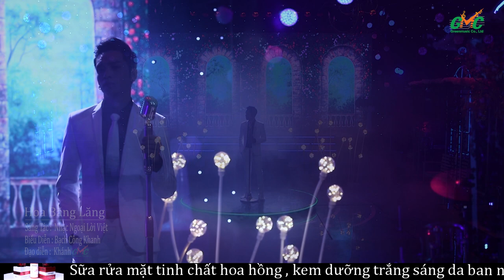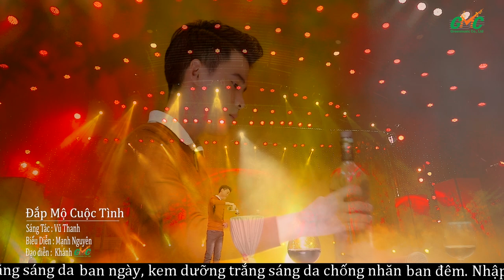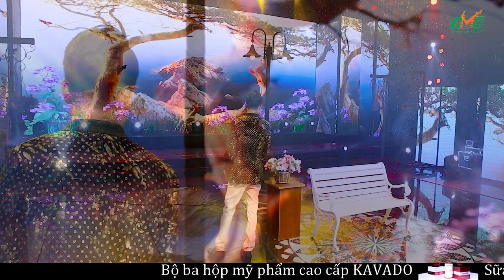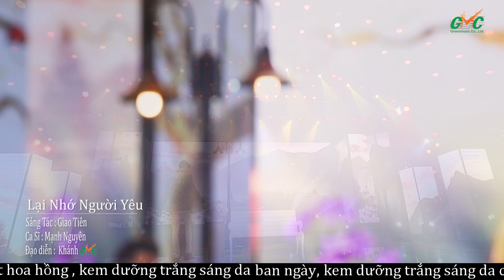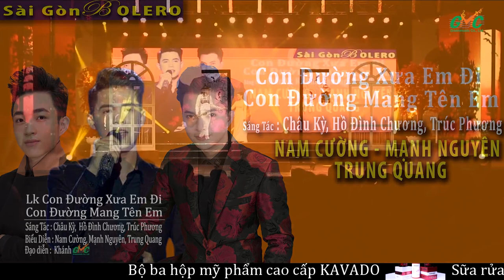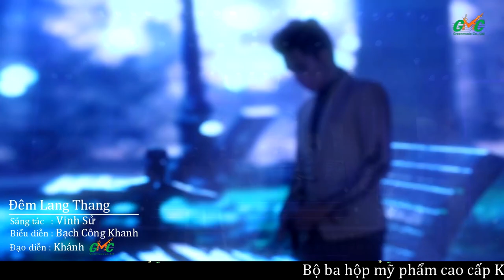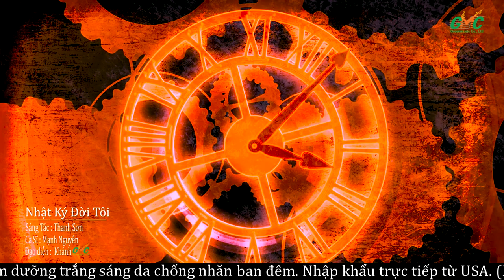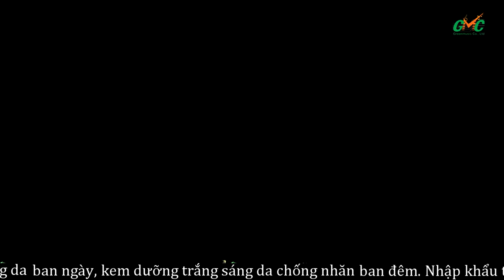5 Soái Ca QUÁN QUÂN làng âm nhạc VIỆT | Đẹp Trai - Hát Hay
Địa chỉ: 26 - Nguyễn Xí - Phường 26 - Bình Thạnh - TP.HCM